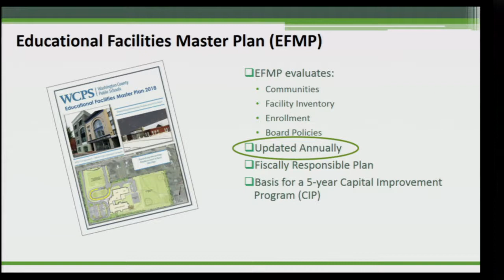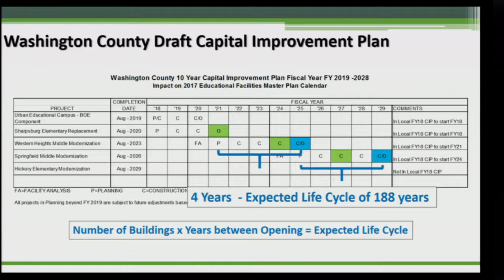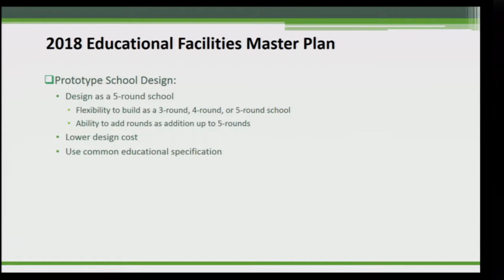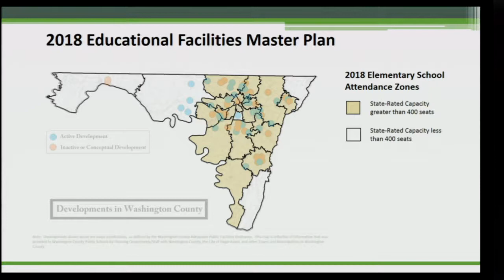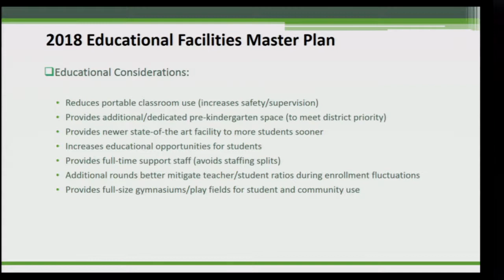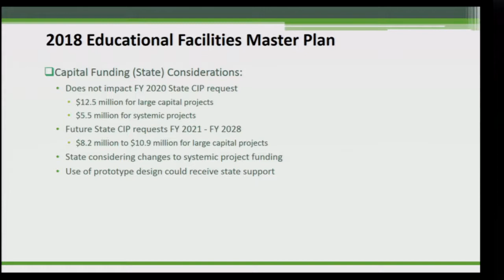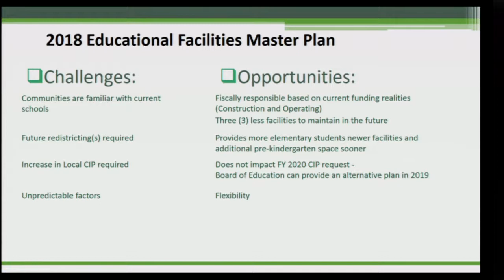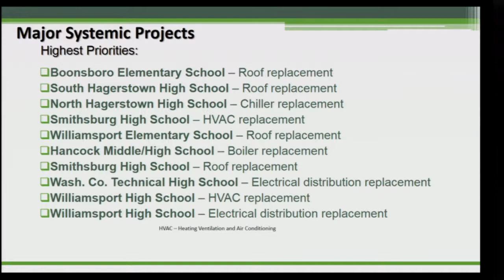Washington County, MD Board of Education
Washington County, MD Board of Education - Captured Live on Ustream